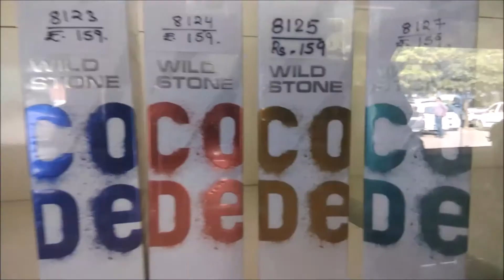Army CSD में Perfume Price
Perfume price in MP army CSD